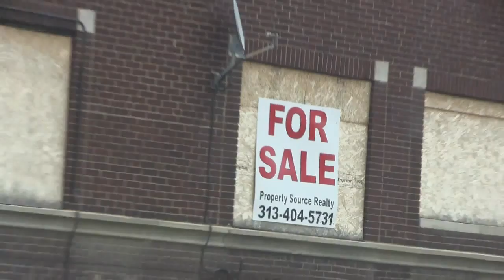MrSan44Man Just Another Building In Detroit